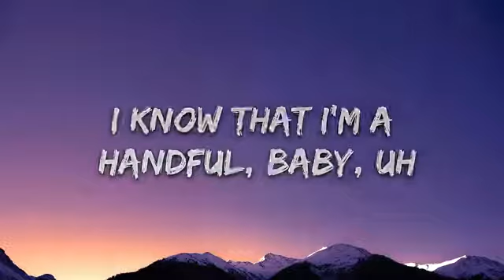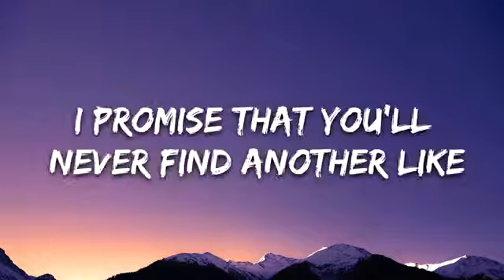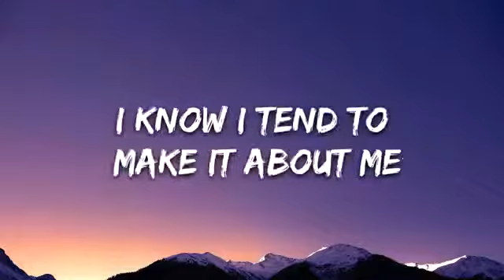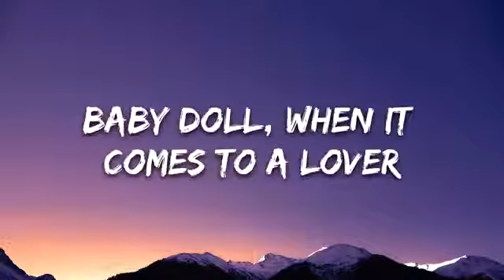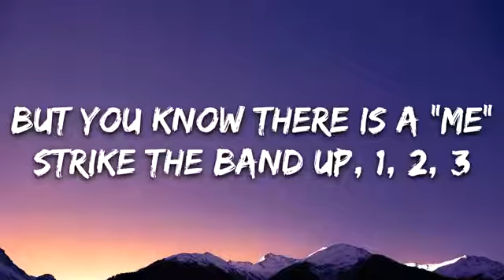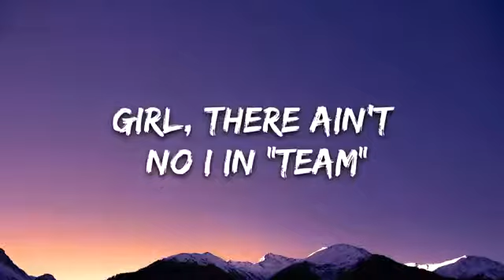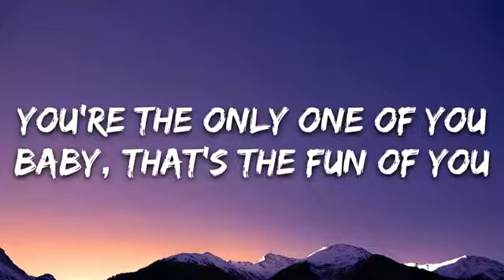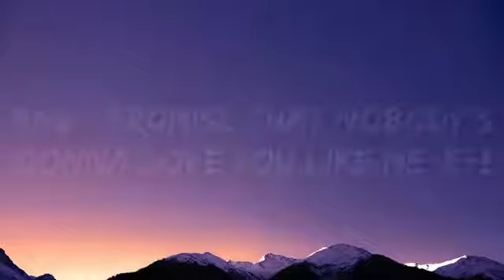Taylor Swift - ME! (Lyrics) ft. Brendon Urie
👉 Taylor Swift:

⭐️7clouds:

🎤 Lyrics: Taylor Swift - ME! (Lyrics) ft. Brendon Urie

Me-e-e, ooh-ooh-ooh-ooh
Eeh-eeh-eeh, ooh-ooh-ooh-ooh
And I promise that nobody's gonna love you like me-e-e

[Verse 2: Brendon Urie & Taylor Swift]

[Pre-Chorus: Taylor Swift & Brendon Urie, Brendon Urie]

[Chorus: Brendon Urie, Taylor Swift & Brendon Urie]
Me-e-e, ooh-ooh-ooh-ooh

[Bridge: Brendon Urie, Taylor Swift & Both]
Hey, kids!
Strike the band up, 1, 2, 3

[Chorus: Both, Taylor Swift & Brendon Urie]
Me-e-e (Yeah), ooh-ooh-ooh-ooh (And I want ya, baby)
Baby, that's the fun of me (Baby, that's the fun of me)
Eeh-eeh-eeh, ooh-ooh-ooh-ooh (Oh)
You're the only one of you (Oh)

[Outro: Brendon Urie, Taylor Swift & Both]
Girl, there ain't no I in "team" (Ooh-ooh-ooh-ooh)